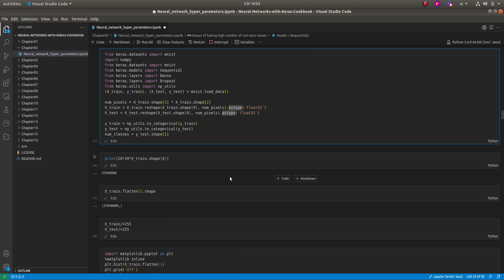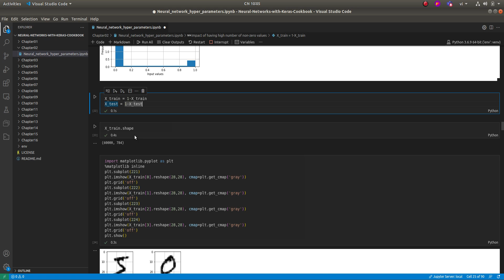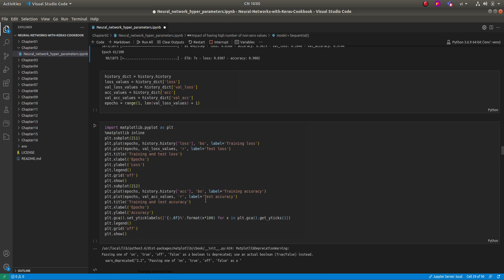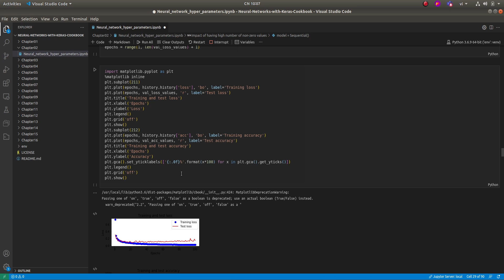04. Keras - Effect of 0 and 255, feed to model